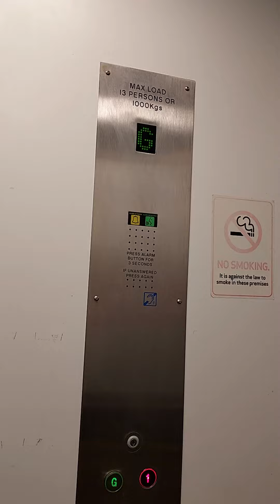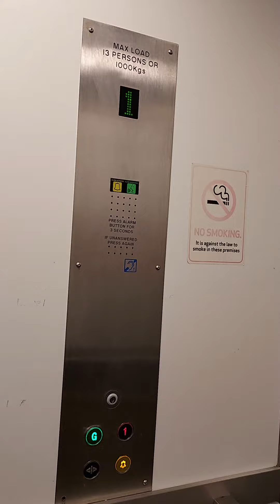VERY CHEAP!! generic lift at Boots in Worcester